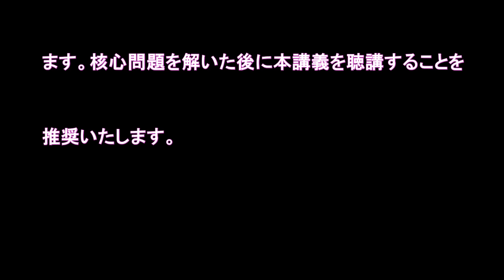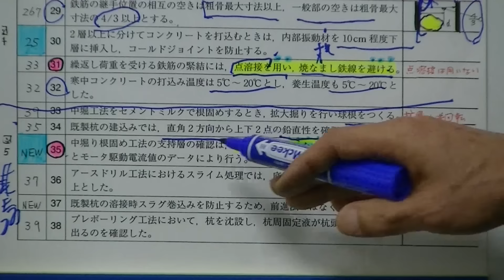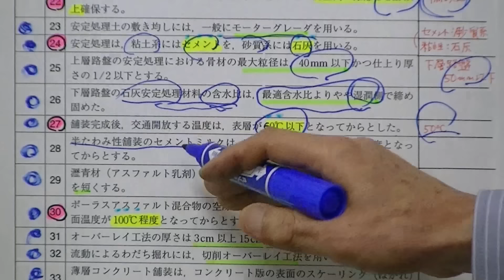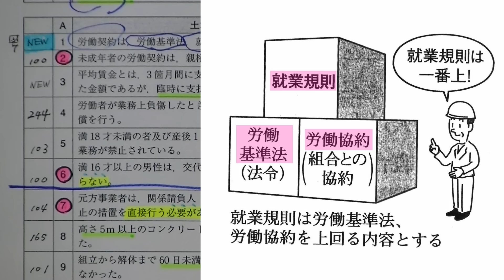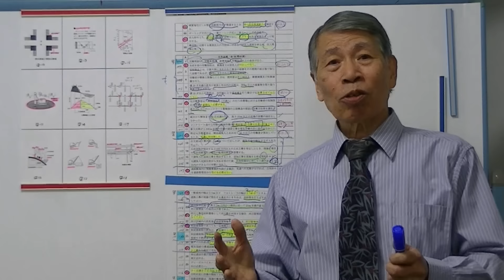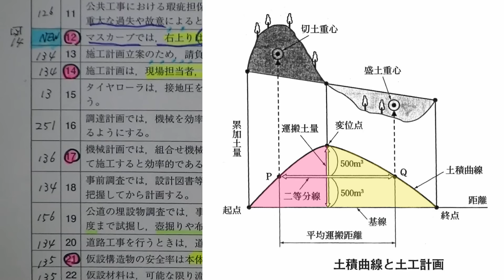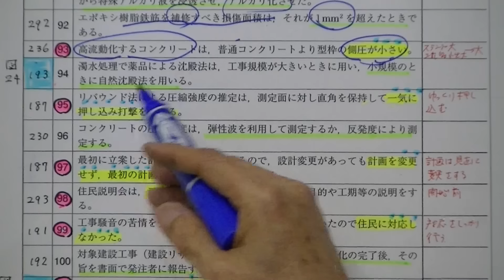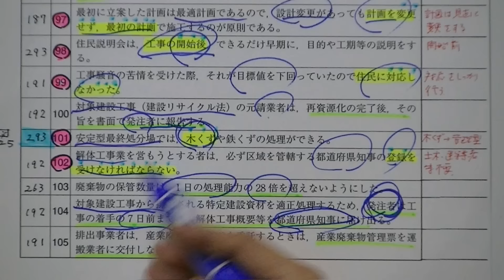スーパーテキストと無料講義で資格を取ろう！GET研究所 631スーパーテキスト28年度 1級土木施工管理・学科最新問題解説＆技術検定試験 重要項目集準拠公開講座【核心問題解説】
平成29年度学科試験が近づいているため、過年度公開補助教材を一般公開しました。
※2015年10月に制作したものです。
建設業法等改正にあたる部分は摘要後の内容を学習して下さい。